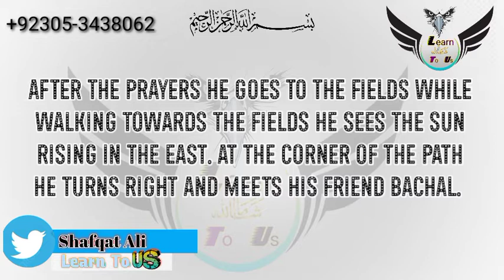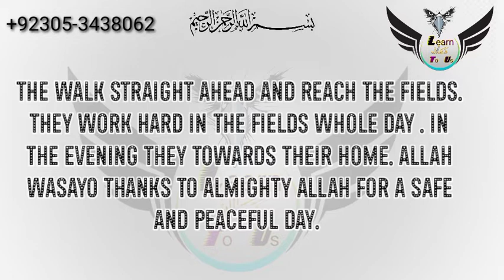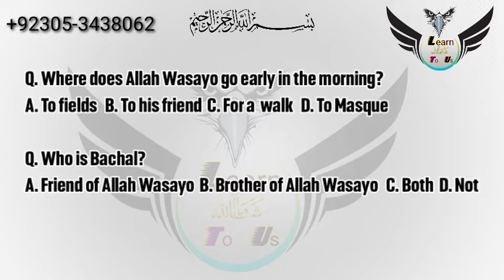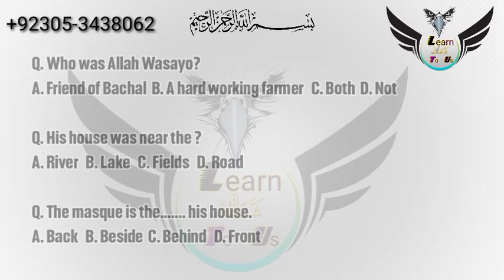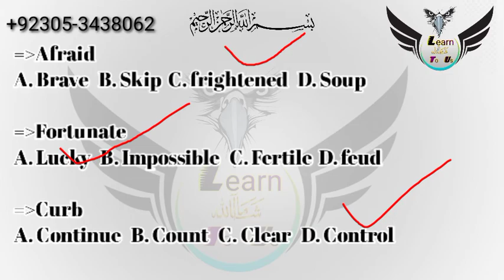English Passage class 5/STB Course/ All jobs BPS 5to 15 / Synonym/ Antynom/ Learn to us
السلام علیکم

تمام احباب کو اپنے یو ٹیوب چینل پر دل سے خوش آمدید کہتے ہیں ہمارے چینل پر آپکو ہر سبجیکٹ کے بارے میں مکمل معلومات دی جائیگی اسکے علاوہ ہمارے چینل پر ہر قسم کی ٹیسٹ کی تیاری کے لئے اسکے سیلبس کے مطابق معلومات بھیجی جائیگی جسکے لئے ہمارے چینل کو لائک شیر اور سبسکر ئب لا زمی کریں ۔

شکریہ
ٹیچرس
شفقت علی
یاسر علی
سہیل احمد
پرنس اپن